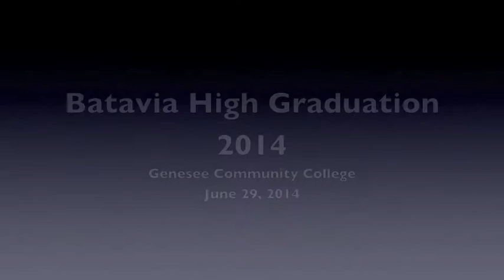Batavia Graduation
Batavia NY High School Graduation June 29, 2014. Genesee Community College.